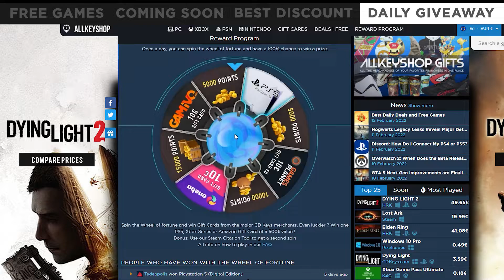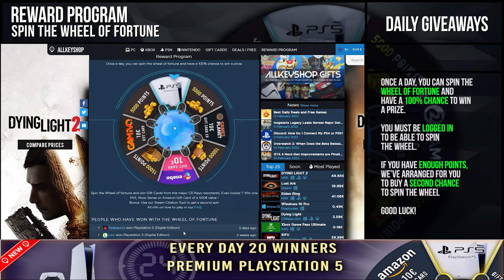Daily deals and Free Games - February 14, 2022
0:02 Free Games,
0:07 Coming Soon,
0:15 Best Discount,
0:21 Daily Giveaway,
0:25 As Far As The Eye
0:45 Besiege
1:05 Windbound
1:25 Tiny Tina’s Assault on Dragon Keep: A Wonderlands One-shot Adventure
1:45 Total War Warhammer 3
2:05 Guild Wars 2 End of Dragons
2:25 Elex 2
2:45 Shadow Warrior 3
3:05 Nioh 2 The Complete Edition
3:25 Deathloop
3:45 F1 2021
4:05 Nickelodeon All-Star Brawl
4:25 Reward Program,